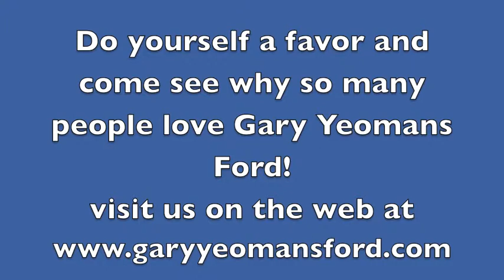Gary Yeomans Ford Daytona Beach, FL | Best Ford Dealership Daytona Beach, FL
Gary Yeomans Ford, located in Daytona Beach, FL, is known for being the finest Ford dealer in the state of Florida! Gary Yeomans Ford has a huge selection of Ford and Lincoln vehicles and a great Parts & Service Department! So come down to Gary Yeomans Ford and see our entire inventory of beautiful Fords and Lincolns yourself!  Come visit us and see that you will not find a Ford or Lincoln for less anywhere else.